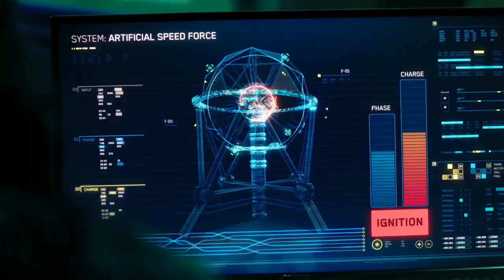Top 10 best Supper hero web series hindi & eng Only Best supper hero web hindi must watch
Your Quotes :-🔍
1) Top
2) Best action movies on netflix
3) action movies
3) top 10 action movies
4) romantic action movies
5) South romantic action korean
6) best romantic action movies
7) Best movies 2023
8) Best action movies on amazon prime
9) top 10 movies
10) action romance movies
11) movies
12) Top 10 movies on Netflix
13) top 10
14) Best movies
15) Best movies of 2023
16) top 10 action thriller movies
17) Top 10 korean web series in hindi
18) best action romance movies
19) top 10 best action movies
20) top 10 action adventure movies
21) Top 10 adventure movies
22) best action movies 2023
23) African movies
24) top 10 action hollywood movies
25) top 10 romantic action movies of the 2000s
26) Top 10 best movies of 2023 so far
27) best action movies on amazon prime